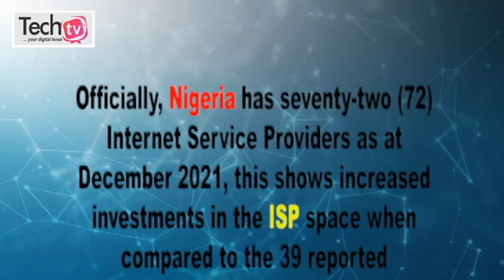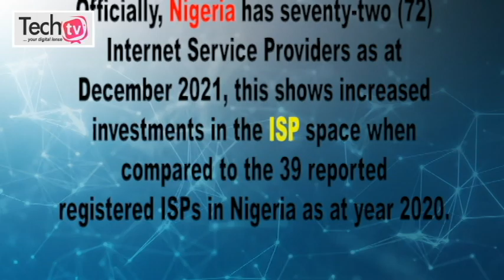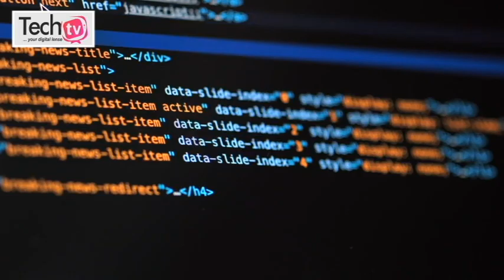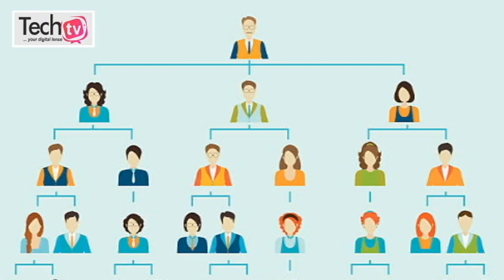Top 10 Internet Service Providers in Nigeria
Techtvng unveils Top 10 Internet Service Providers in Nigeria (ISPs)
Officially, Nigeria has seventy-two (72) Internet Service Providers as at December 2021, this shows increased investments in the ISP space when compared to the 39 reported registered ISPs in Nigeria as at year 2020.
According to the Nigerian Communications Commission (NCC’s) industry statistics obtained by TechTV intelligence unit, the total number of connected subscribers has reached three hundred and fifty-one thousand, eight hundred and seventeen (351,817).

The NCC’s statistics also shows that the 72 top Internet Service Providers (ISPs) have a total of 1,879 Points-of-Presence (PoP).

In this special feature report, we present to you the top 10 Internet Service Providers (ISPs) in Nigeria.